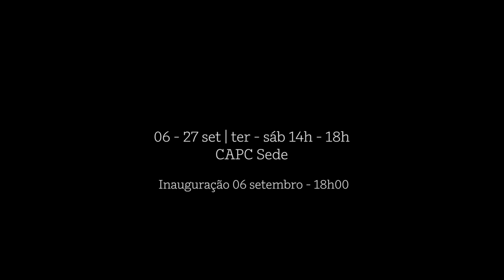RauKoon | Rauschenberg x De Kooning — Pedro Vaz x João Queiroz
Pedro Vaz x João Queiroz
06 a 27 de setembro | CAPC Sede | terça a sábado - 14h00 às 18h00
O Círculo de Artes Plásticas junta dois artistas plásticos que trabalham em torno da representação da paisagem. Desenvolveram um trabalho sobre a Serra da Arrábida por onde caminharam juntos e conversaram, um diálogo que dá forma à exposição.

Concerto
Luís Figueiredo: Erasing Monk
18 de setembro | 22h00 | Salão Brazil
Erasing Monk inspira-se no raciocínio de Rauschenberg. Neste projeto, o Jazz ao Centro Clube convida o músico Luís Figueiredo para desenvolver um processo de criação através da desconstrução/reconstrução da obra do pianista e compositor Thelonious Monk.

* música (vídeo): Pink Floyd - Pow R Toc H